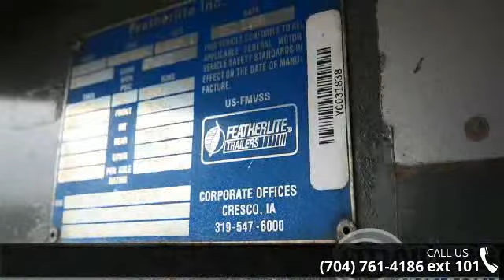2000 FEATHERLITE 24 Ft Enclosed - Trailers of the East C...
" All Aluminum, Dual Jacks, Side Door, Tapered Nose, 110 Volt Wall Switch, 7 Ft Tall, New Tires, Ramp Extensions, Winch"